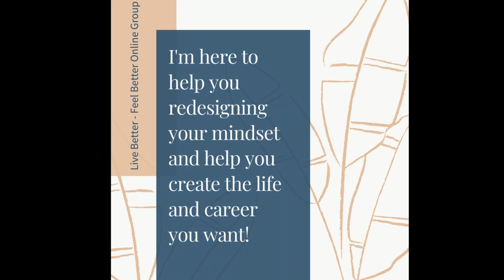Live Better Feel Better Video